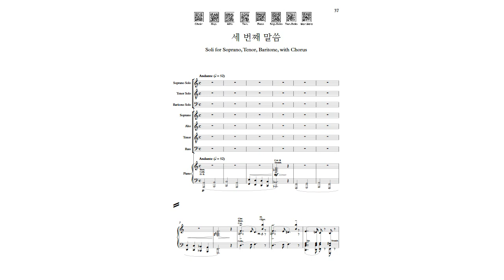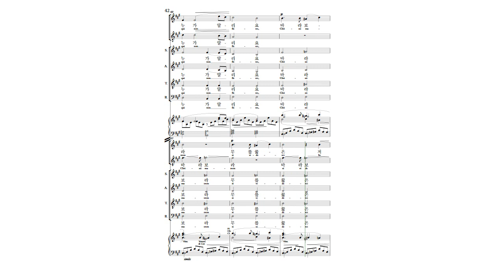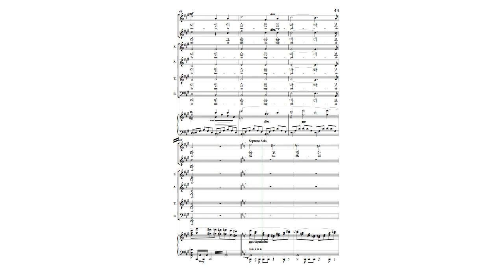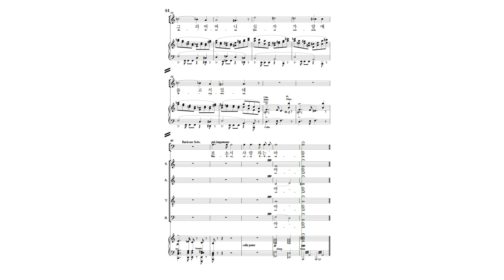찬양 와이즈뮤직 와이즈성가 십자가상의 칠언 03.세 번째 말씀 - 합창 소프라노